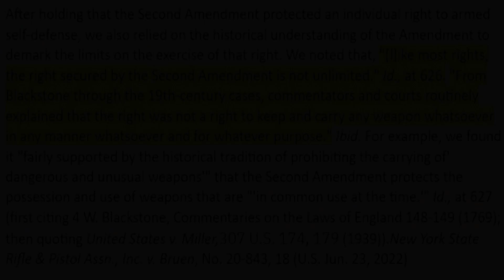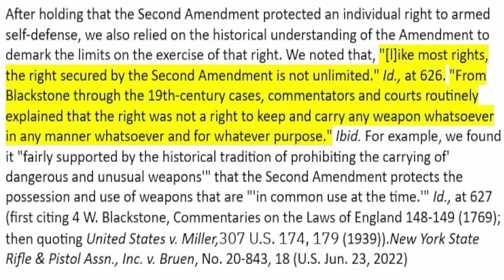Rose testimony on SB 1503 in Senate Judiciary committee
Senator Rose pulls a single sentence from the Bruen Opinion (incorrectly calling it the Heller Opinion) by Justice Thomas out of a very important paragraph, whatever the reason, lack of full understanding or possibly to influence the rest of the committee, it is necessary to correct the narrative by showing the context of the statement.